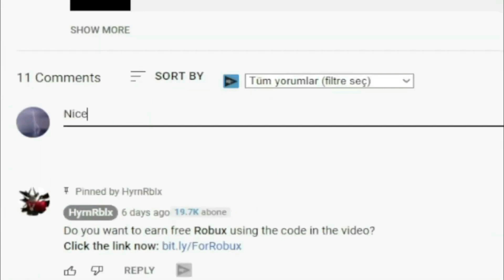*NEW* Roblox One Fruit Simulator Codes (2022)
I have put together all the new secret codes of Roblox One Fruit Simulator in this video.